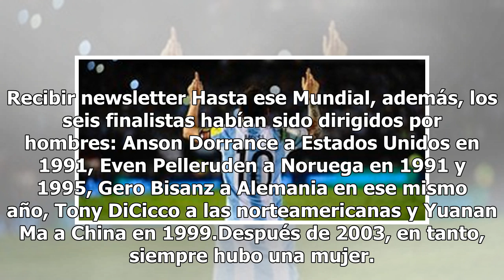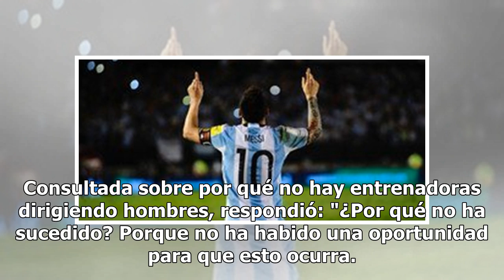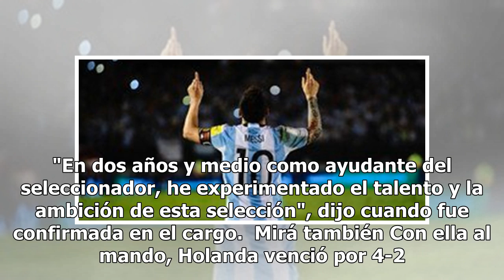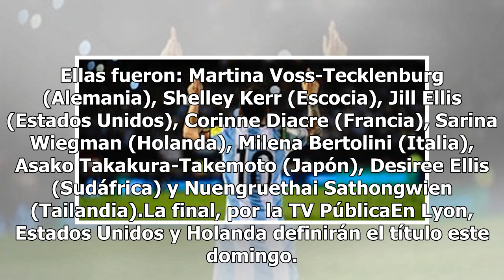Después de 16 años, las finalistas del Mundial son dirigidas por mujeres